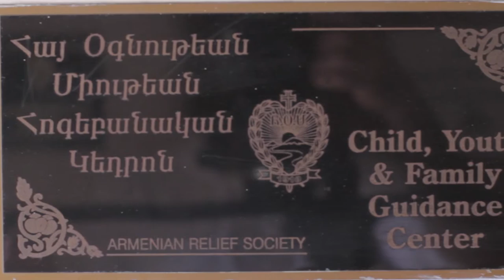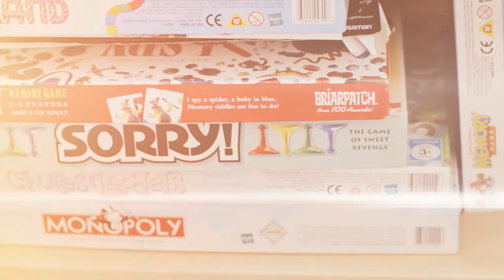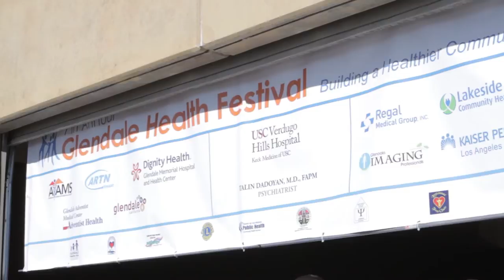The Armenian Relief Society of Western USA’s Child, Youth and Family Guidance Center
The Armenian Relief Society of Western USA’s Child, Youth and Family Guidance Center is a non-profit mental health facility that has been serving the Armenian community since 2001.
The center addresses the unique needs of newly immigrated families by assisting clients in coping with adjustment, acculturation, and cross-generational conflict.